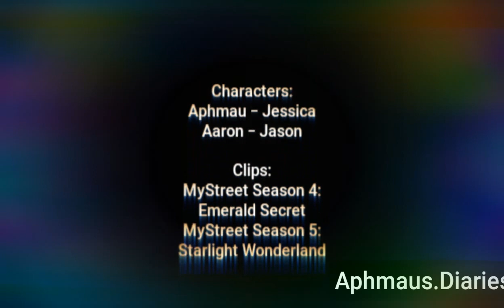Always... || Aarmau AMV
I will ALWAYS stand by you...

It's AMV August! [Yes, I know it's still July]

*What app do you use for speed paints?
Medibang Paint.
*What do you use to record?
ADV Screen Recorder for Android.
*How old are you?
14.
*Can you use face cam?
I'm broke.
*Can you stop talking over the video?
Watch the original video.
*Can you stop cutting up the video?
Watch the damn original video.
I just said I'm broke.